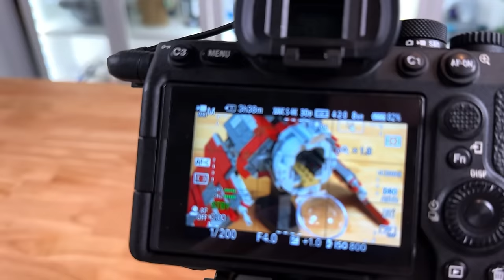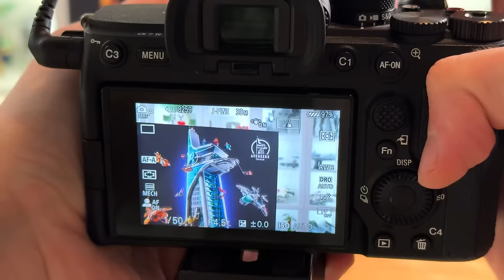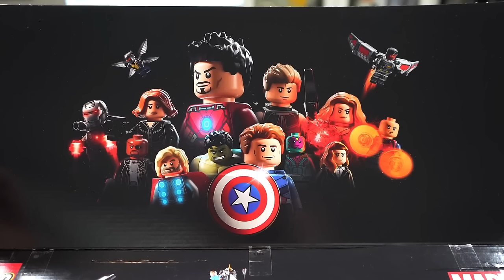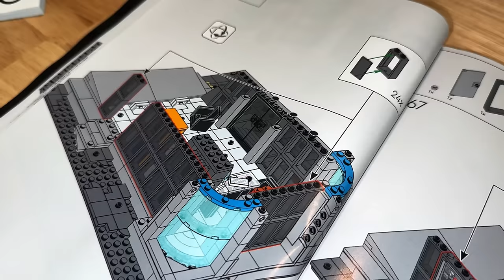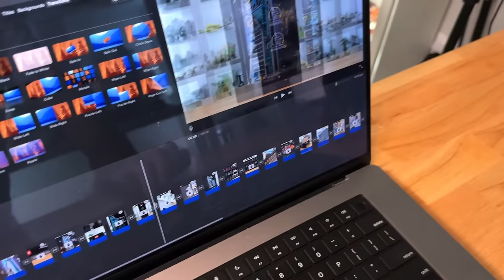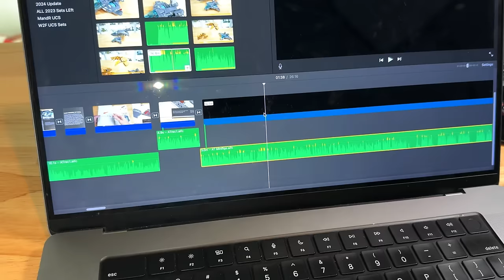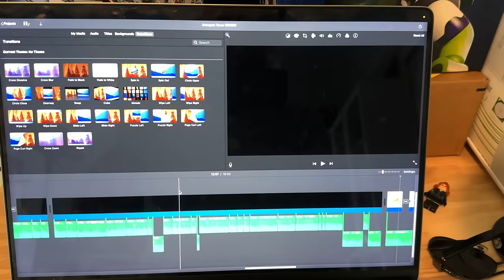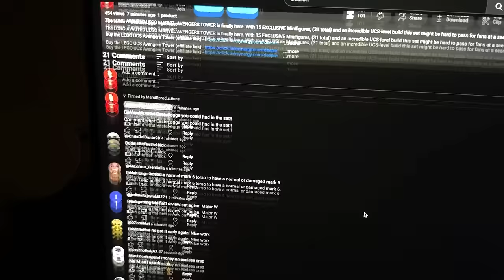Building The LEGO Avengers Tower In 24 Hours! (MandR Vlog)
I bought the NEW LEGO MARVEL AVENGERS TOWER set EARLY and in 24 hours I built, recorded, edited, and uploaded my review so that I could have the first review... just because I wanted to. ;)